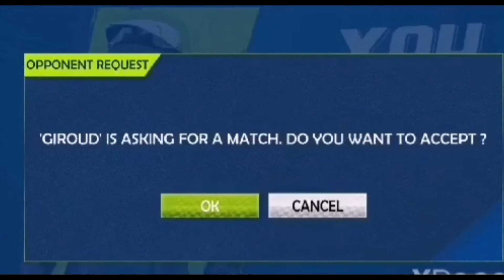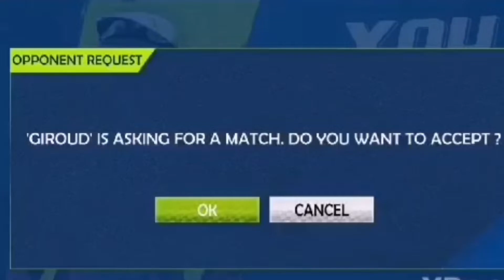BIKE STUNT TRICK MASTER